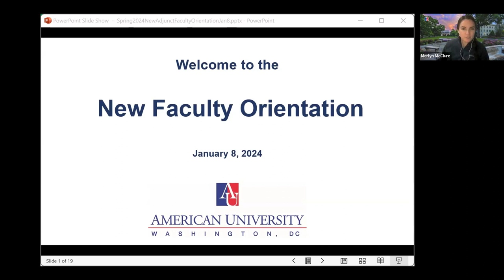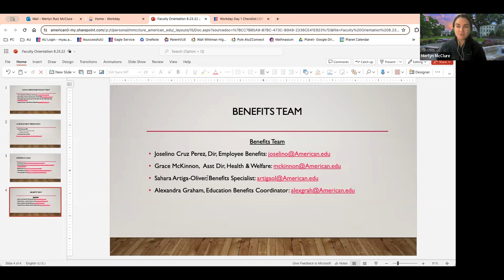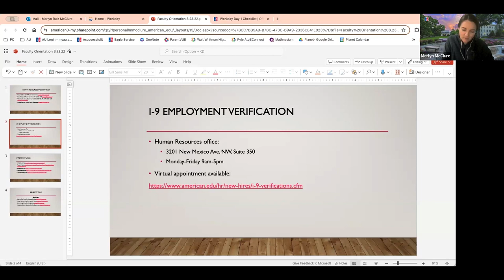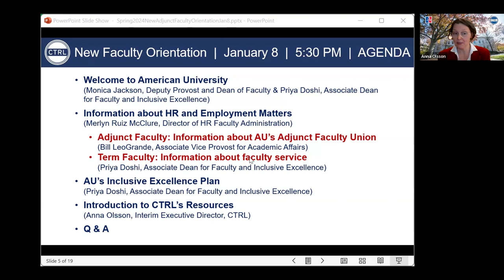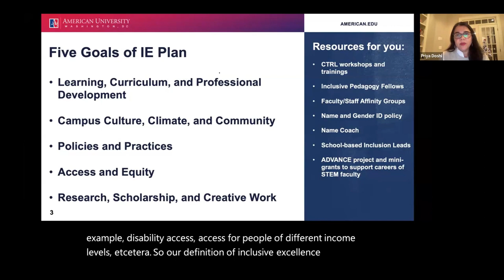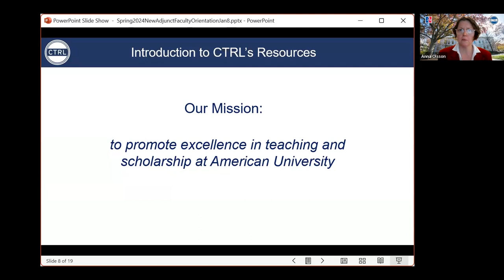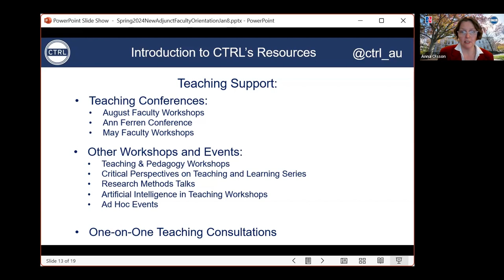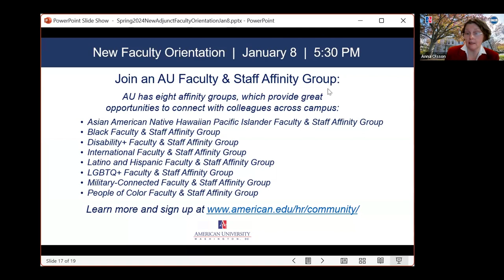Spring New Faculty Orientation 2024